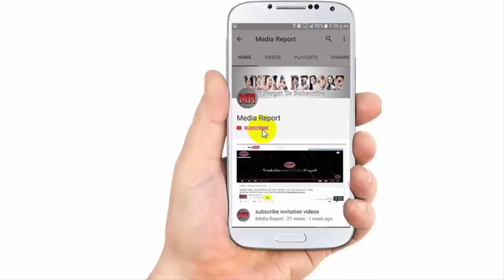বাংলাদেশী ভক্তদের জন্য ঢাকায় জিৎ,ঢাকায় এসে এ কি বললো জিৎ,শাকিব খান না জিৎ কে হবে হিট | Jeet Dhaka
✓✓ এই ঈদে মুক্তি পাবে শাকিব এর ৩টি ছবি, অপু শাকিব এর ছবি মুক্তি পাবে এই ঈদে,বিয়ের পরেতাদের প্রথম ছবি

✓✓ এই ঈদে আসছে শাকিব খানের নবাব,মুক্তি পেলো শাকিব খানের নবাব মুভির ট্রেইলার, এ কি বললো জাজ মাল্টিমিডিয়